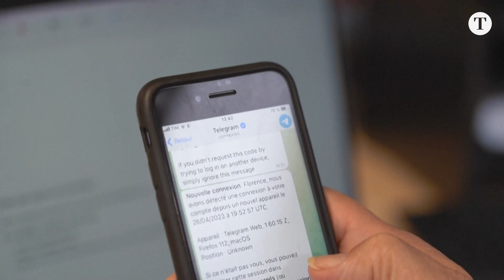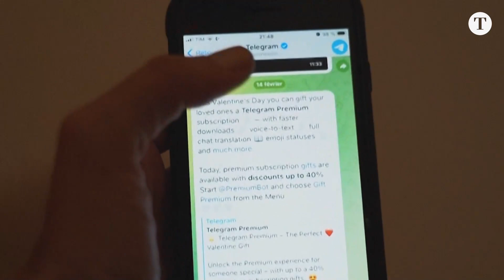Telegram X Alexandre de Moraes: plataforma recua e cumpre decisão do STF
O Telegram cumpriu na tarde desta quarta-feira uma ordem do Supremo Tribunal Federal. A plataforma apagou uma mensagem que atacava o chamado ‘PL das Fake News’, que tem como objetivo responsabilizar as plataformas pelos conteúdos publicados por usuários.